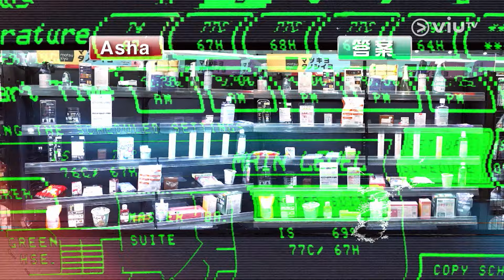小明記憶法之貨架歸位術🪄 重溫《腦霧研究所》 Shirley Master Class👩‍🏫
Master Shirley 獨創嘅小明記憶法🧠
用故事歸類法💬 將貨架嘅Product 幾乎神還原！
仲記得Kenji 梳完頭🪮食蛋白粉🥚然後要洗假牙🦷🤣
Shirley 嘅記憶力實在太癲🫨不愧為記憶力魔王呀😈

《腦霧研究所》｜星期一至五晚11:00

重溫競猜誰是真正嘅米線姐姐🍜 You 竟然是個Boy😜